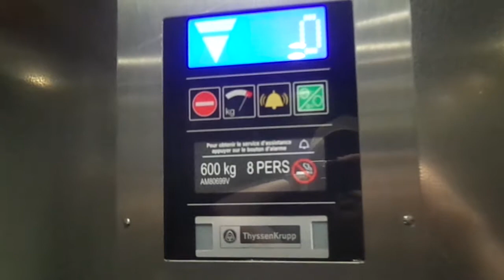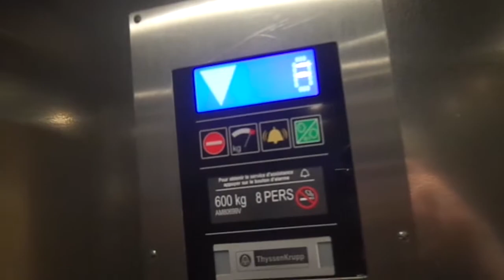KRUPPY MOD: Unknown Traction Elevators at Le Gray d'Albion Mall in Cannes, France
Video taken: 31st July 2019

Epic door close alert.

Typical modded elevators.

---Parking elevators---
Brand: Unknown
Modernizer: Thyssenkrupp
Type: Geared Traction
Capacity: 600kg (should be 630kg) / 8 Persons
Fixtures: Schaefer VB 42
Installed at Unknown
Speed: ?